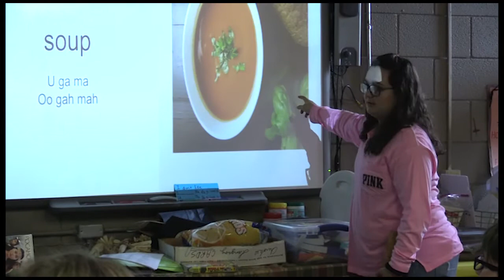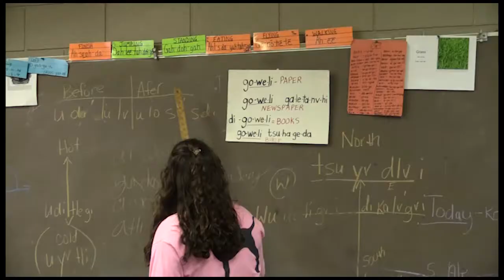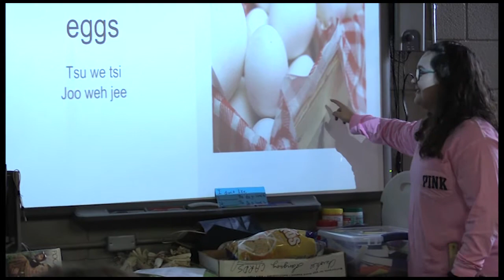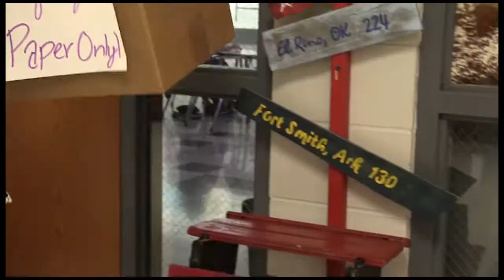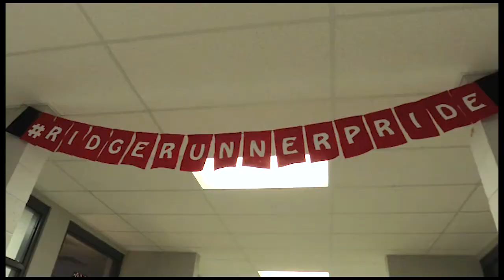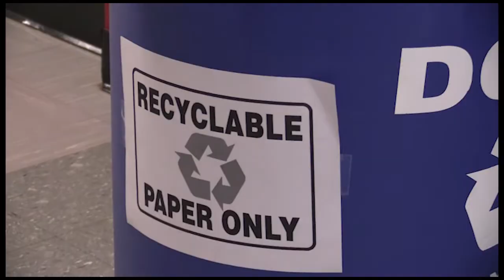Young and Cherokee Macie Hocutt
Young and Cherokee, is a series spotlighting examples of young people embracing the culture and the legacy of the Cherokee Nation.

Macie Hocutt is a young Cherokee from Grove, who started learning about her heritage in school. She started Cherokee language and challenge bowl in the first grade.

Macie is a good student and likes to participate and be involved in what is going on.  She found the need at school for more recycling and went to her principal and asked him if she could start a program.  She made calls and got things going to help the school and the environment

She will be starting the ninth grade in the fall, but already has an idea of what she wants to study and make a career in.